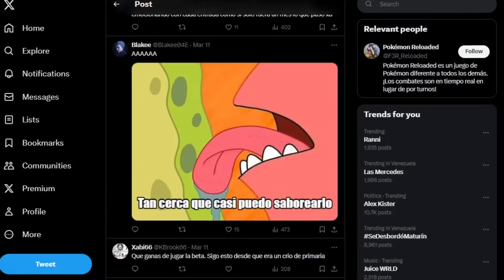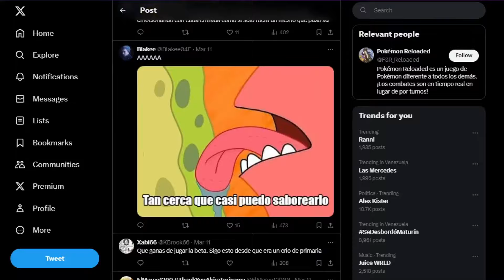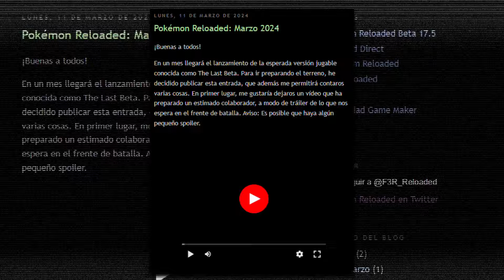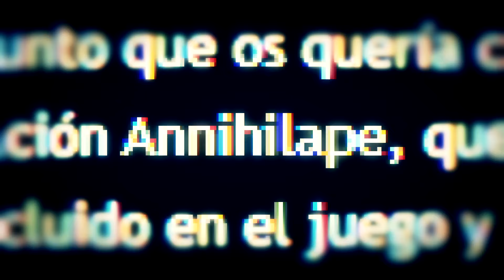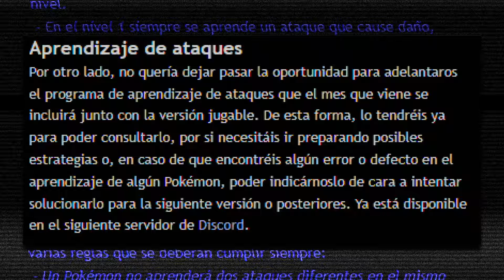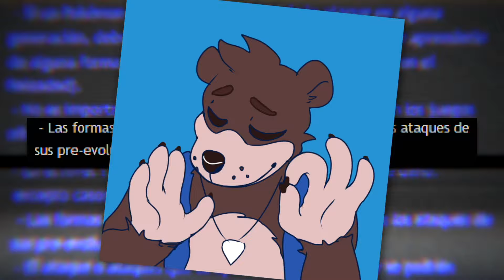¡POKEMON RELOADED THE LAST BETA ESTÁ LISTO! | ElBurgerXV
HOLA Chavales! :D Hoy Vuelvo a hablar del Mítico Pokemon RELOADED
En esta ocasión. Otra ves sobre THE LAST BETA. Que no solo esta MAS Que Confirmada si no que también Tiene fecha de Salida, ahora F3R Nos esta contando un poco mas sobre ella & hasta con video trailer, esto es FOMO PURO

¿Quien Soy?
R: Soy un Chico que le gusta entretener a las personas y pasar buenos ratos
me gusta crear música y hacer Vídeos.